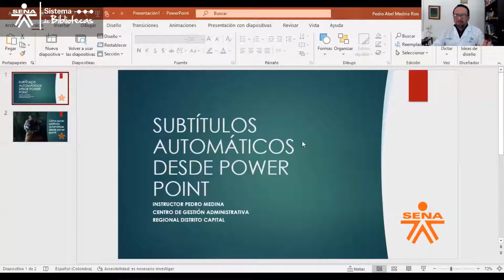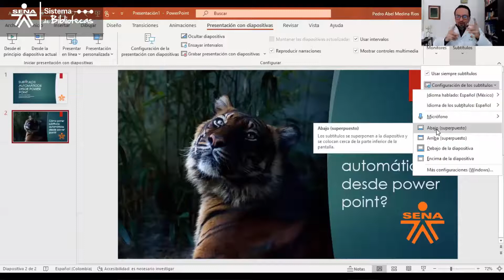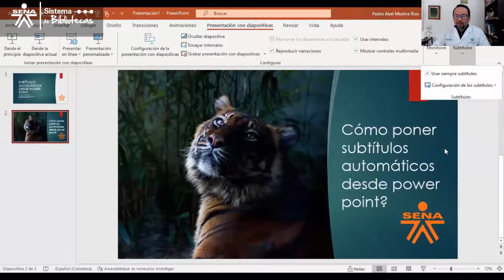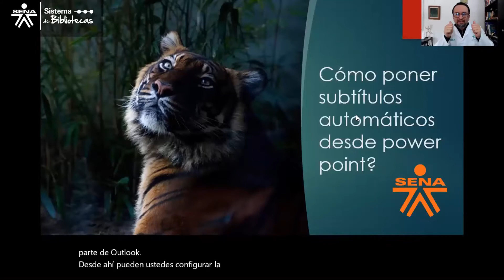¿Cómo hacer una presentación inclusiva con Power Point?